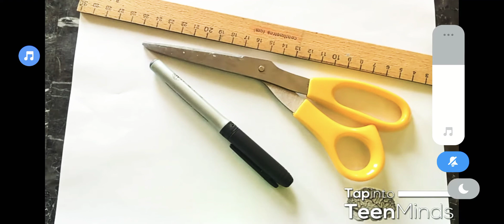Sum of Exterior angles of a quadrilateral is 360°.